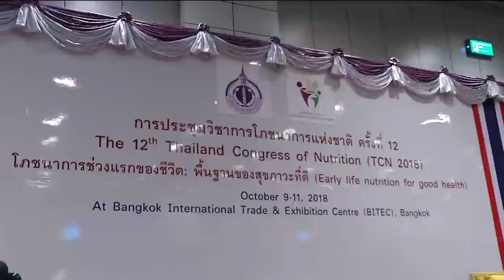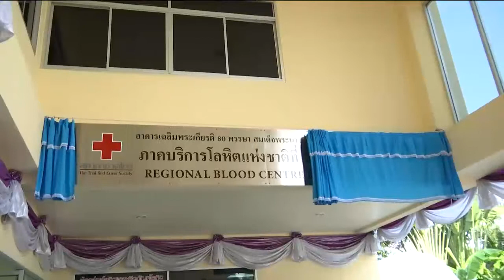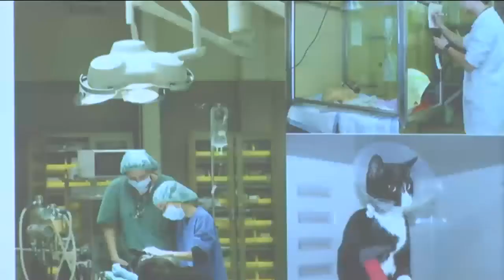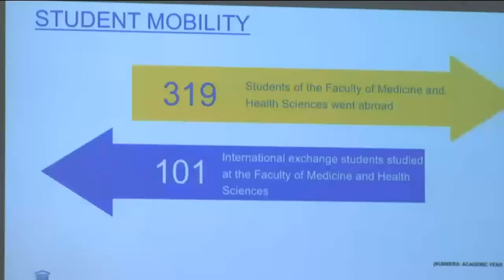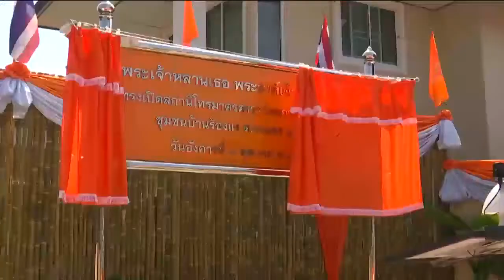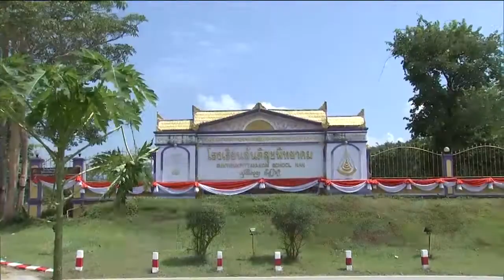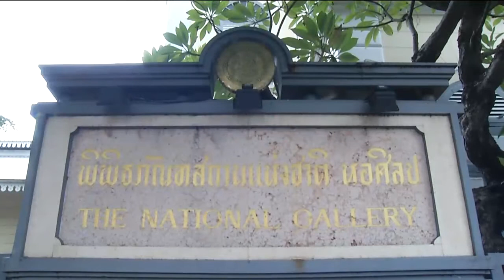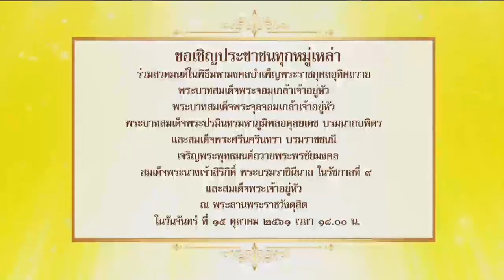ข่าวในพระราชสำนัก 9 ต.ค. 61